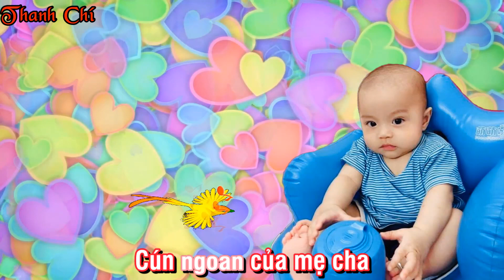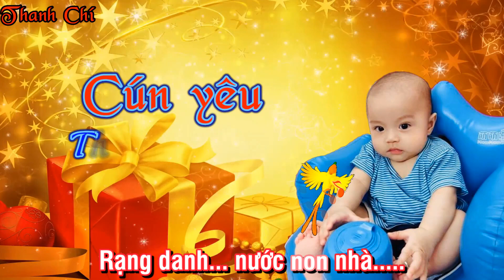CÚN YÊU - THƠ: LAN THANH; NHẠC: NSƯT KIỀU DƯ